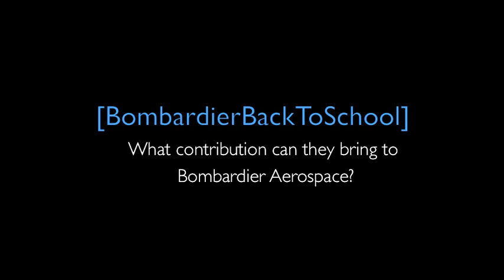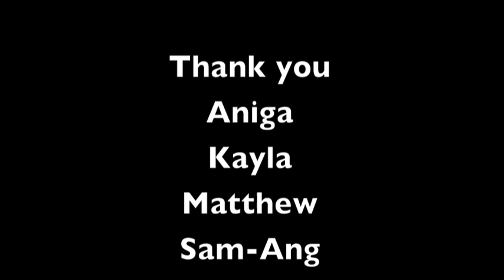Interviews with the Next Generation - Bombardier Back to School - chapter 2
In September, we met with the next generation of aerospace talents in Montréal schools and universities. Here's how 14 promising students from John Molson School of Business and McGill University see their future in this field they are passionate about.

En septembre, nous avons rencontré la relève en aéronautique dans quelques écoles et universités montréalaises. Voici comment 14 jeunes prometteurs de l'École de gestion John-Molson et de l'Université McGill entrevoient leur avenir dans ce domaine qui les passionne. (Vidéo disponible seulement en anglais. Une série d'entrevues en français ont été publiées plus tôt.)